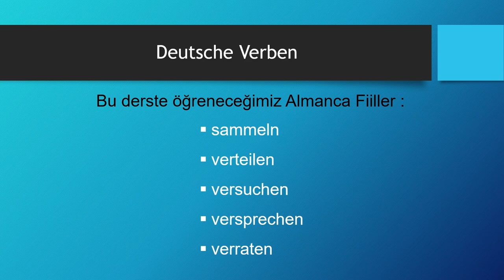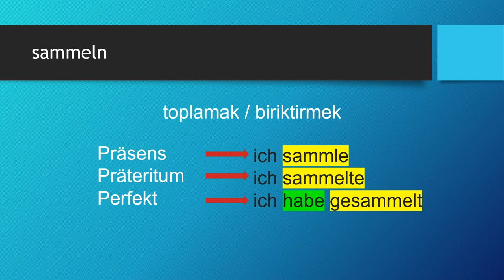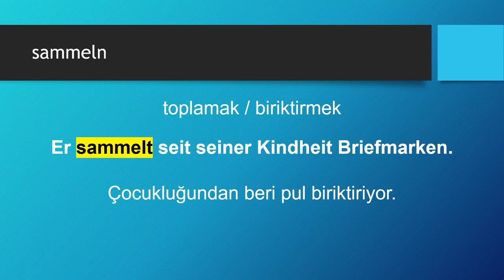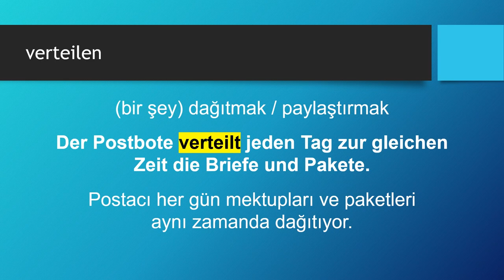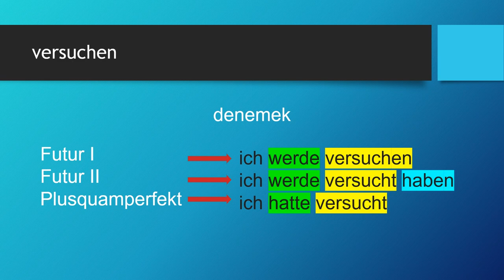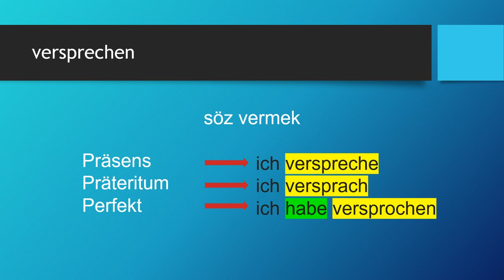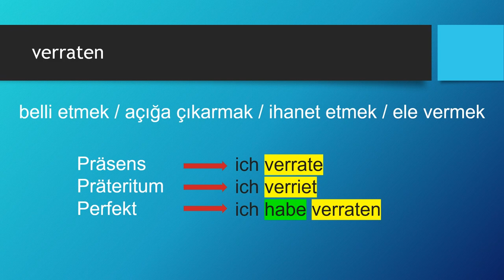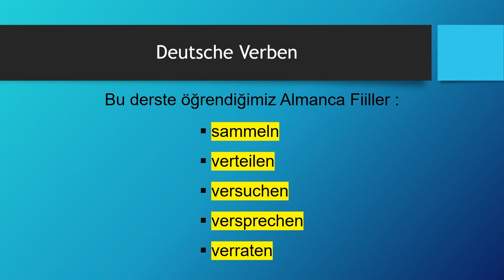Deutsche Verben | sammeln - verteilen - versuchen - versprechen - verraten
Almanca öğreniyorum diyen herkese merhaba. Bu Almanca Kolay dersimizde, Deutsche Verben -  Almanca Fiiller konusunda "sammeln - verteilen - versuchen - versprechen - verraten" fiillerini öğreniyoruz. Başarılar.. Ders içeriğindeki "Almanca fiiller" için devam edin 👇👇👇

Ders Bölümleri:
00:00 Giriş ve Almanca Zamanlar
01:59 sammeln
05:28 verteilen
09:12 versuchen
12:05 versprechen
15:04 verraten